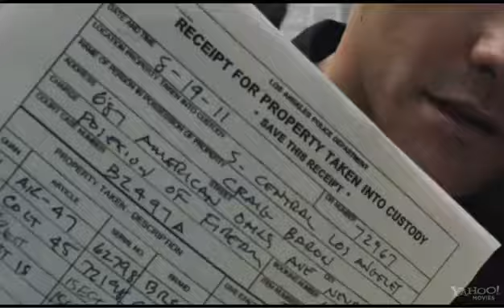EndOfWatch Trailer 2012